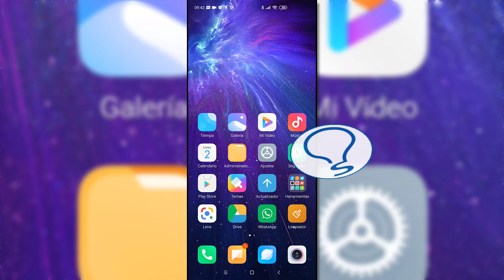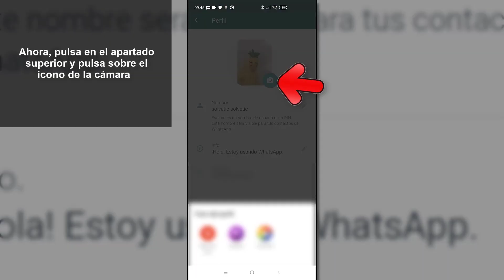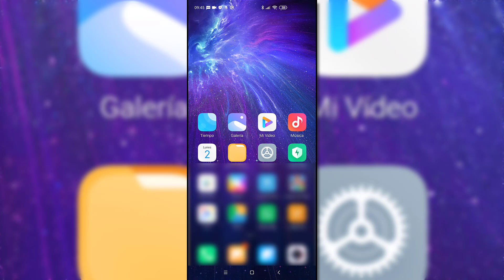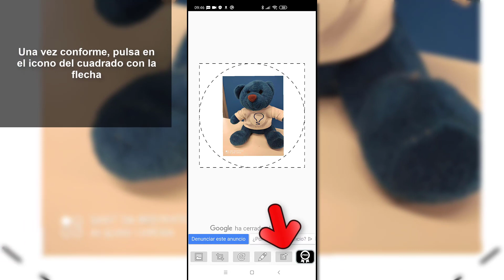✂️ Cómo poner FOTO COMPLETA en WhatsApp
Videotutorial de Solvetic para saber cómo poner Foto completa en WhatsApp paso por paso ⭐ 𝗧𝗨𝗧𝗢𝗥𝗜𝗔𝗟 𝗖𝗢𝗠𝗣𝗟𝗘𝗧𝗢 🔻 🔻 📝 𝗠𝗔𝗦 𝗧𝗥𝗨𝗖𝗢𝗦 𝗪𝗛𝗔𝗧𝗦𝗔𝗣𝗣

Gracias a este tutorial vas a saber cómo poner una foto de perfil en WhatsApp sin recortar paso por paso, sin aplicaciones o utilizando una App de manera fácil y sencilla.

 》CAPÍTULOS《

𝟏. Cómo poner foto completa en WhatsApp sin aplicaciones

𝟐. Cómo poner foto completa en WhatsApp sin recortar con App